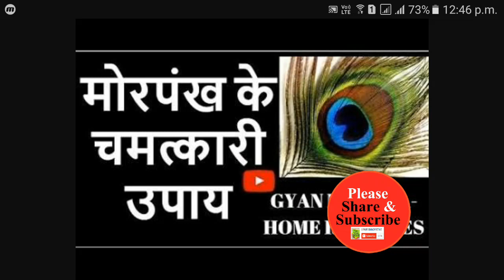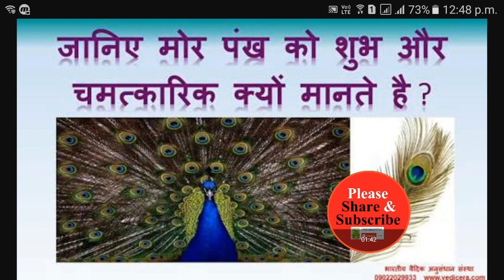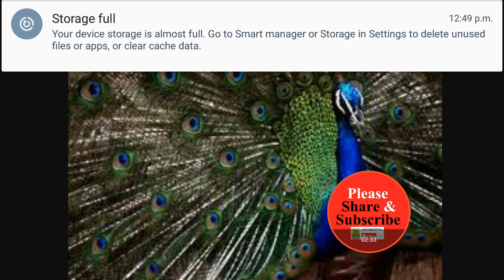घर के इस हिस्से मे मोर पंख रखने से दूर होगी आपकी हर तरह की परेशानिया। विडियो देखे जरूर ।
वास्तु शास्त्र के अनुसार घर में कुछ विशेष चीजें रखने से अनेक समस्याओं का समाधान अपने आप ही हो जाता है। ऐसी ही एक चीज है मोर पंख। एस्ट्रोलॉजी में भी मोर पंख से जुड़े कई उपाय बताए गए हैं।